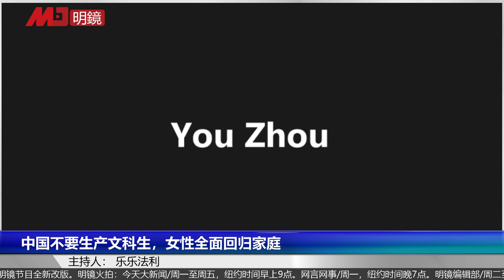女性全面回归家庭，中国不要生产文科生 | 看看乐乐（乐乐法利：20210417）